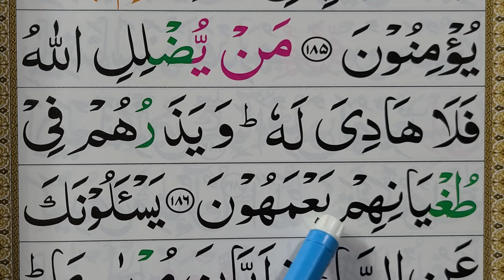Surah Araf verse 186 word by word || Online Quran Tajweed